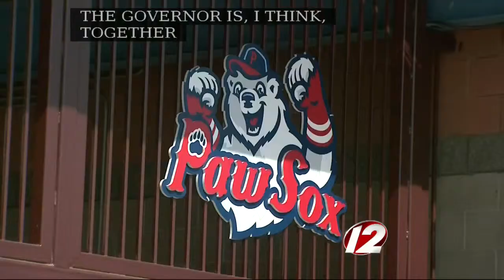Newsmakers 7/9/2015: Senate President M. Teresa Paiva Weed